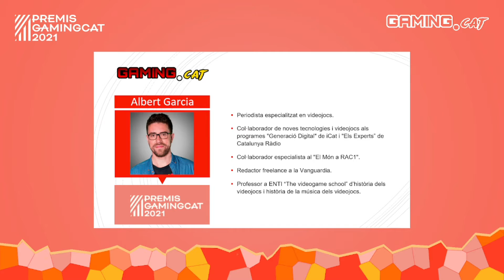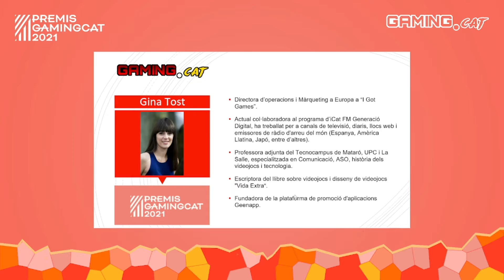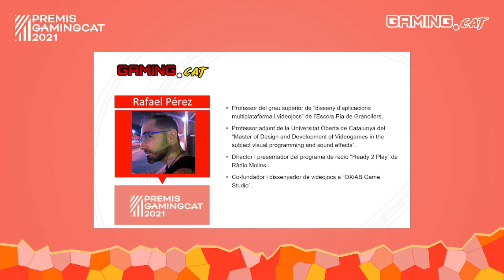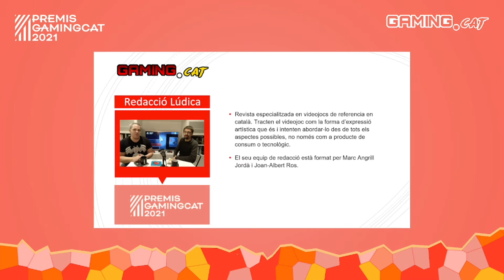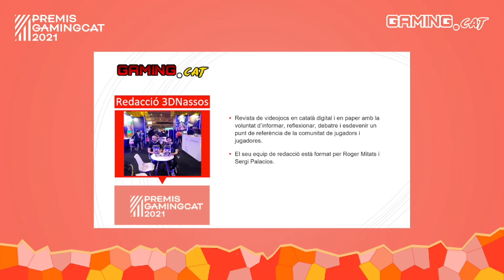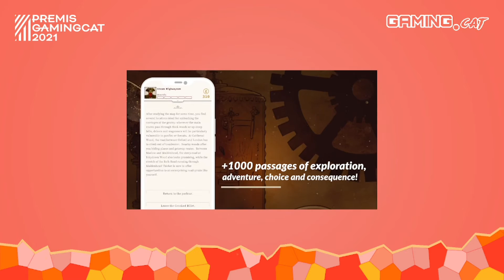Gala d'anunci dels guanyadors dels Premis GamingCat 2021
Aquí teniu el directe especial en què vam anunciar els guanyadors dels Premis GamingCat 2021. Enhorabona a tots!